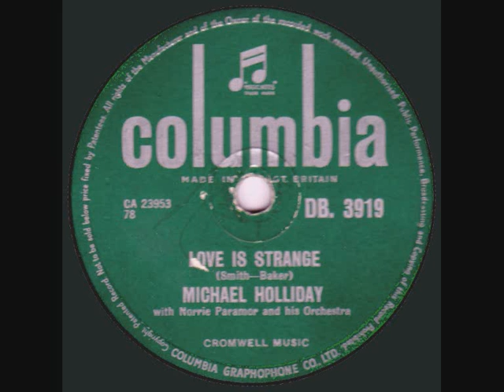Michael Holliday - Love Is Strange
Columbia DB 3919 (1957). Written by Ethel Smith and Mickey Baker. Arranged by Norrie Paramor.